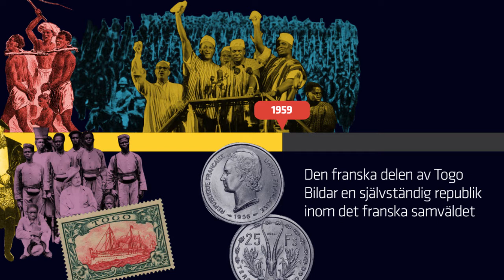Togo: Vem kämpar för vad och varför?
Hundratusentals togoleser protesterar i veckan mot den styrande Gnassingbé-dynastin i huvudstaden Lomé. Men vad ligger bakom protesterna? Se Blankspots guide till den uppblossande konflikten.